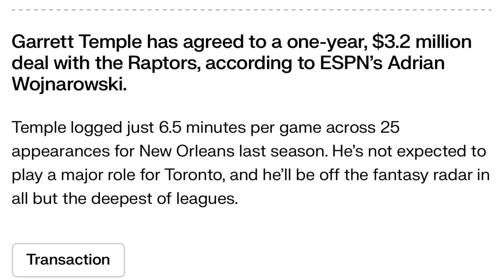Toronto Raptors Sign Garrett Temple Fantasy Basketball / NBA News